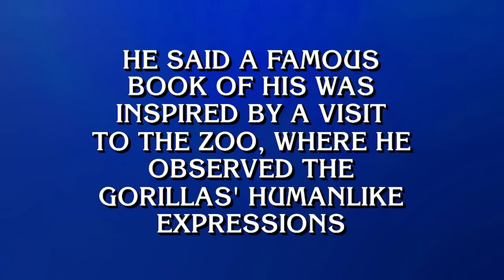Only One Contestant Attempts a Response to Final Jeopardy! - Jeopardy! Masters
Host Ken Jennings is surprised when the category '20th Century French Authors' prompts only one contestant to attempt a real response to the clue. Who will come out on top? From 'Jeopardy! Masters' episode 7. The 2-night semifinals event starts MONDAY 8/7c on ABC! Stream on Hulu.